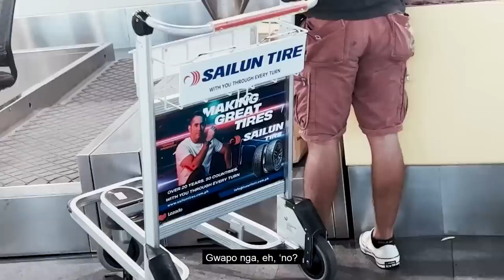The Famlilios Goes To Palawan Part 1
Thank you @princesagardenislandresort1975 for taking care of us!! ❤️